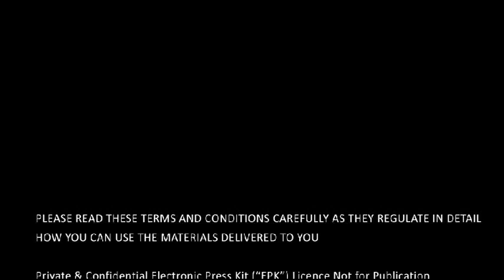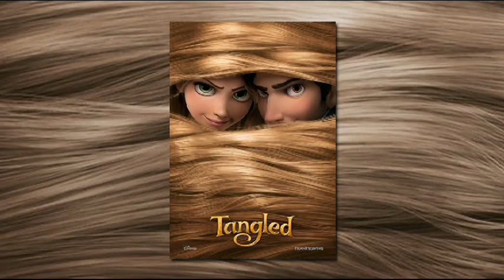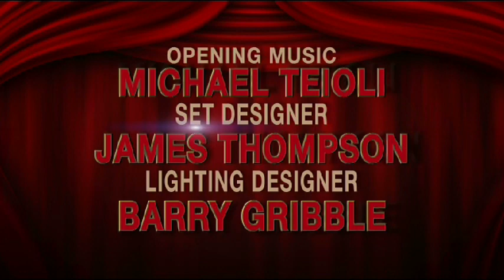Ep #36 (Full episode): Harry Potter, Tangled, Paul F Tompkins - Stupid For Movies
In this Episode we review: Harry Potter and The Deathly Hallows, Tangled, The Kings Speech, The Next 3 Days. ; Paul F Tompkins discusses "The Wrong Guy." News with Chad Vader. And Buy Rent or Burn. Stupid For Movies is a Weekly LIVE expert movie review 5 camera video podcast from "Streamin' Garage" hosted by LA Film Critic Association members Mark Keizer and Wade Major. Thursday night 8PM (PT)